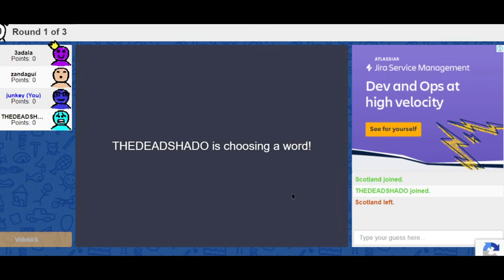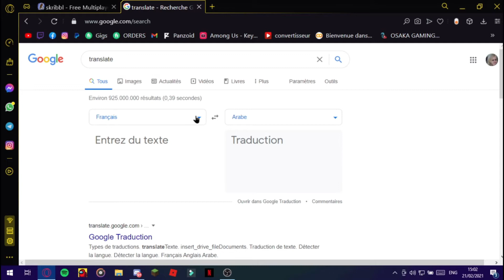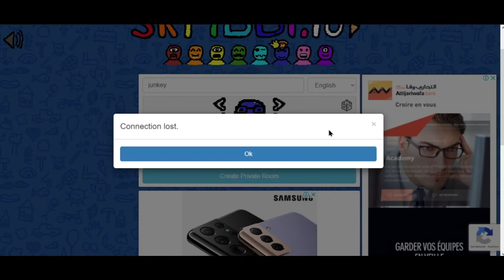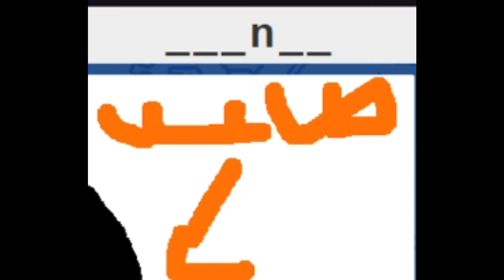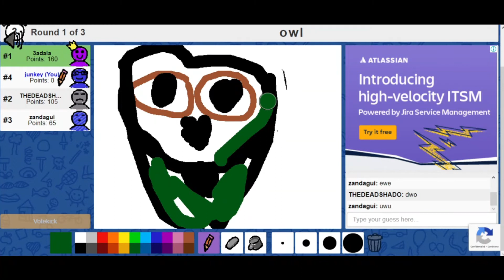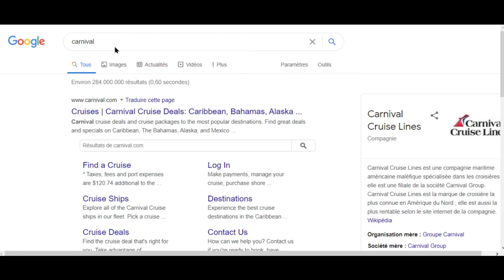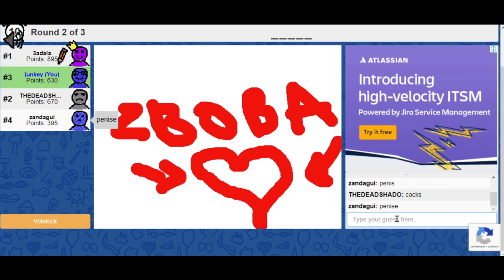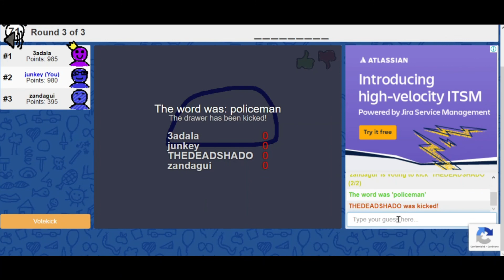رسمنا الفردا في Scribbl.io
Hi guys , its me Soufiane AKA Junkey , Moroccan gamer/streamer & content creator .

- Contact & Support :
• USE CODE : JUNKEY_3

- Playlists Of My Vidéos :
• Fortnite :
• Roblox :
• Minecraft :
• CSGO :
• The Biding Of Isaac :
• Plants VS Zombies :
• Challenges Vidéos :
• My shorts :

- Tags & Keywords (not important) :

Setup maroc , gaming setup , pc gamer , pc gamer maroc , setup 2020 , setup 2021 , moroccan gamers , gaming maroc ,  أحسن setup في المغرب ,
20,000 $ fortnite gaming setup , room tour , setup tour 2020 , step into ninja's ultimate stream room , 300$ budget , gaming setup building , pc gamer 300$ , RTX 2070 , RTX 2080 , RTX 3080 , GTX 1650 , GTX 1650 s , GTX 1650 Super
أرخص حاسوب ألعاب في المغرب ،  أرخص تجميعة حاسوب ،